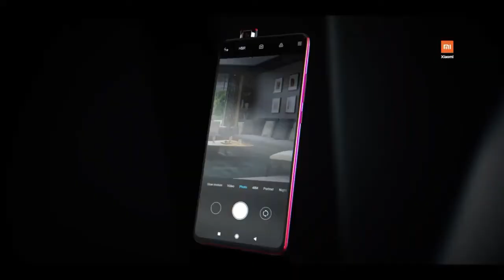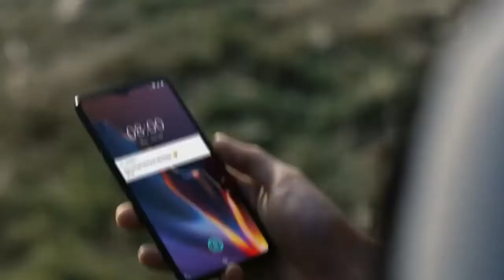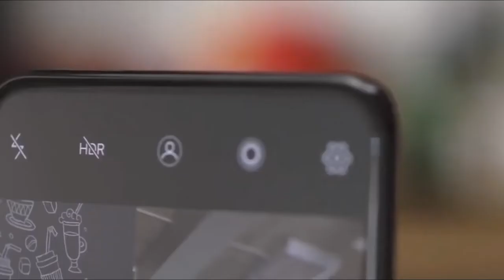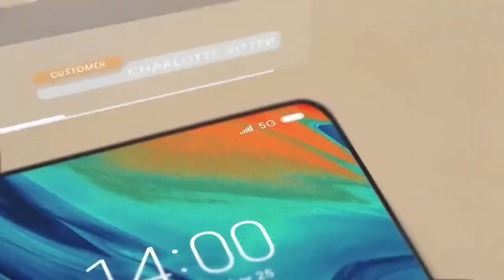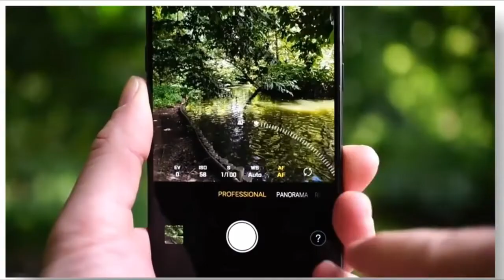Redmi Note 9 Pro India Launch Price | Specifications | Camera | Battery | Performance |Techno Harsh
Redmi Note 9 Pro India Launch Price | Specifications | Camera | Battery | Performance | Redmi Note 9
Aur agar aapka koi Question hai to comment karen.
redmi note 9 pro launch date in india , xiaomi redmi note 9 pro , mi note 9 pro ,  launch date in india redmi note 9 pro